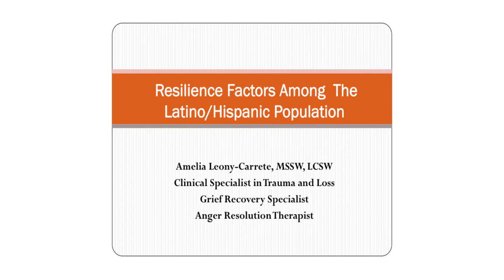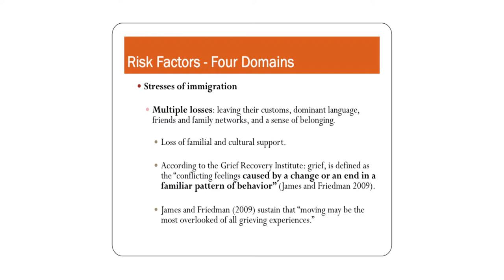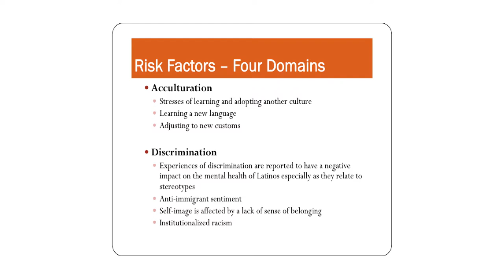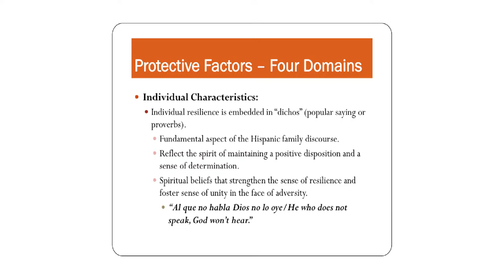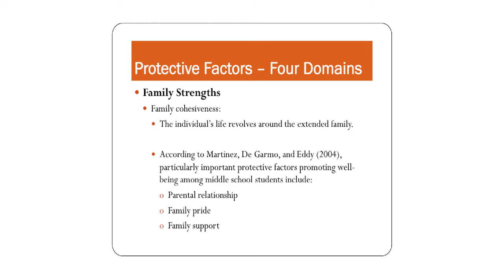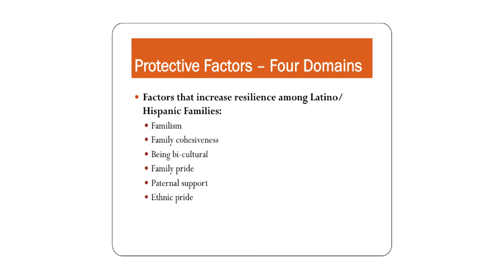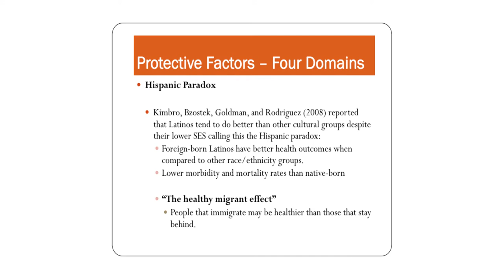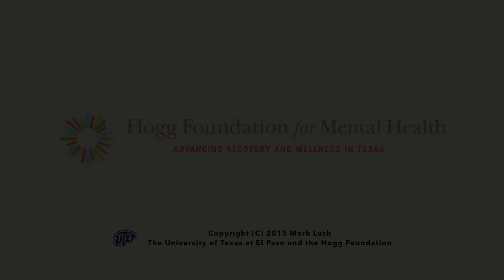Resilience Factors Among the Hispanic Population - Amelia Leony-Carrete